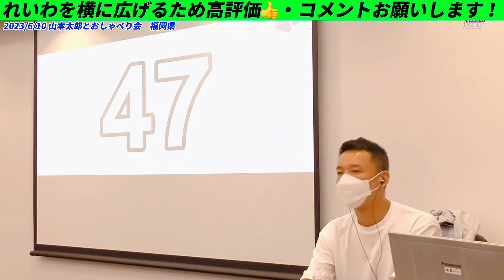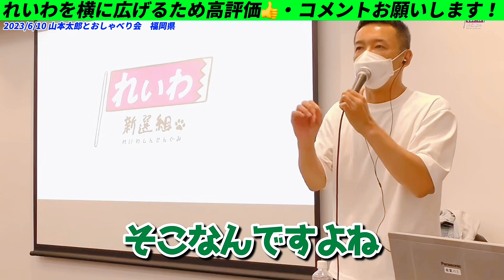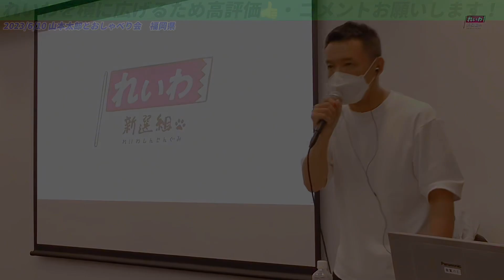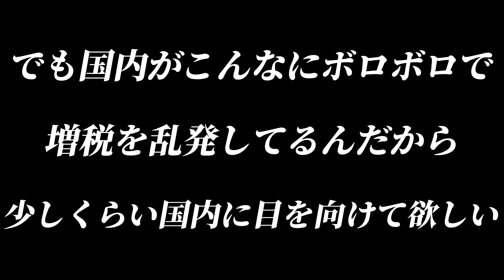【山本太郎】海外へ金バラ撒いて日本は貧乏。【れいわ新選組】山本太郎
山本太郎切り抜きYouTube chのサブチャンネルです！